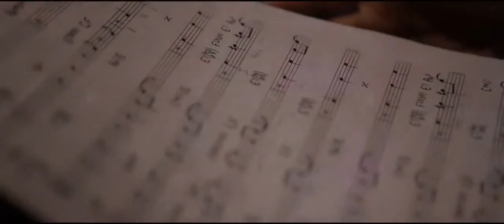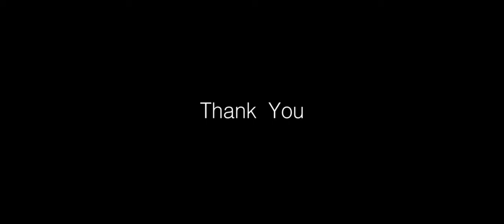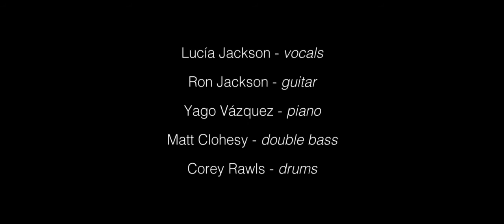Lucia Jackson 17 ноября